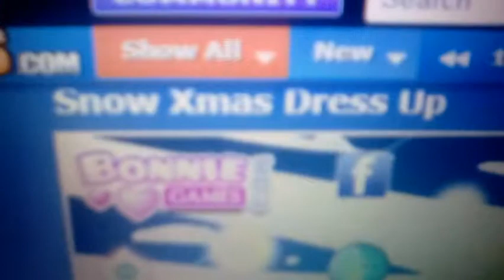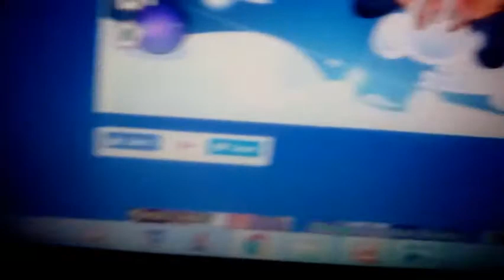BonnieGames Snow Xmas Dress Up [MiniGamers.Com]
this is my recorded video of Snow Xmas Dress Up Game from BonnieGames at MiniGamers.com